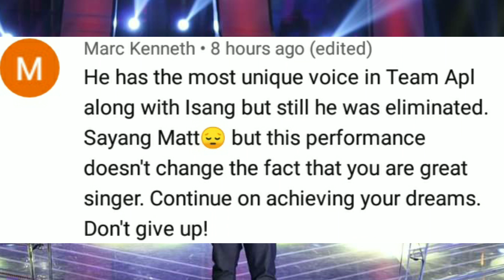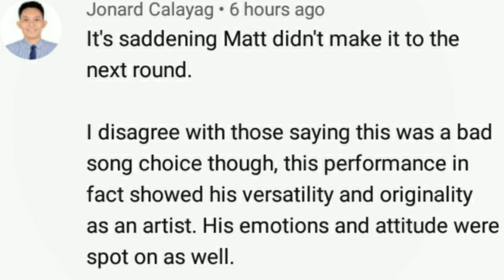NETIZENS, NAG REACT SA HINDI PAGKAKAPILI NI COACH APPLE KAY MATT REYES FOR SEMI-FINALS?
FACEBOOK FAN PAGE FOR SARAH G.